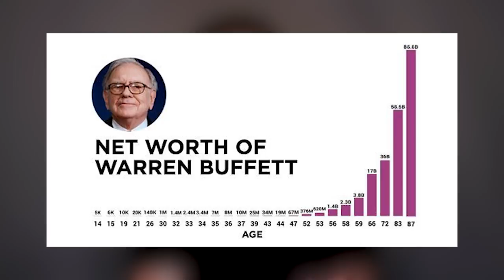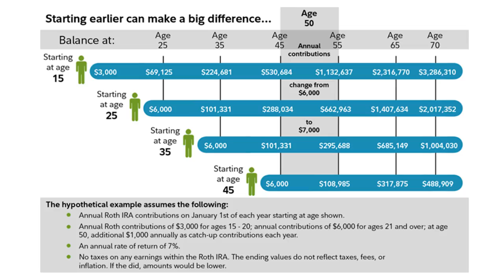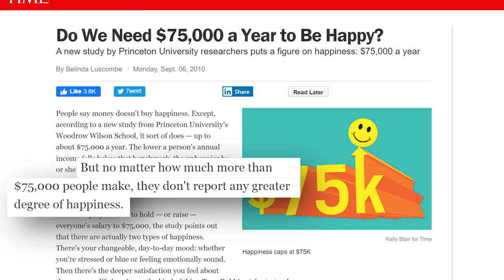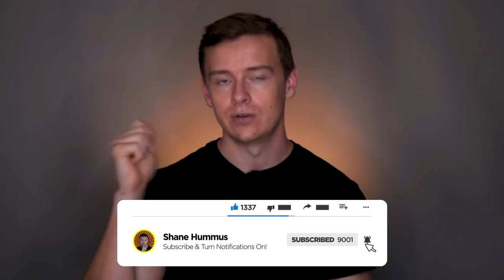10 Things to Avoid If You Want To Become Rich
This video is going to be about the things to avoid if you want to become rich.

When it comes to personal finance, you can play offense (making money, career, side hustles, entrepreneurship etc) or defense (budgeting, saving, investing, and avoiding money traps that most people fall for).

This video is going to be about playing defense and sometimes protecting your downside is even more important than looking after your upside.

Avoiding the common traps that can destroy your finances is one of most important things you can do.  Here are the ten most common ones that have caused people to not be able to retire on time.

~Shane